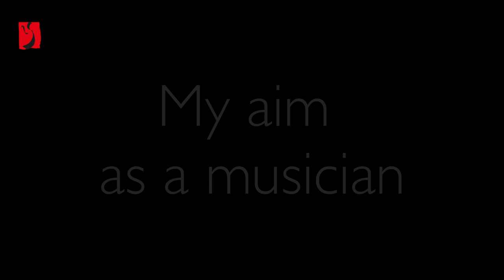A glimpse into my world: Sindy Mohamed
Sindy Mohamed, viola (*1992)
From 2017 to 2020, Sindy Mohamed has been studying at Kronberg Academy with Tabea Zimmermann. These studies were funded by the Stachels/Mock Scholarship.
The video was recorded in September 2020.

About the series "A glimpse into my world":
The heart of Kronberg Academy, founded in 1993 by Raimund Trenkler, is its talented young musicians. Music connects all the students and alumni of Kronberg Academy. Their very personal experiences, values, goals – and much more besides – make them into unique characters and interesting individuals. We want to give you a window onto the vibrancy and diversity of the Kronberg Academy family: During these short film interviews, the young musicians give us a glimpse into their world. The dreams that they have, the hobbies they enjoy, the things they miss, what they most love about Kronberg.